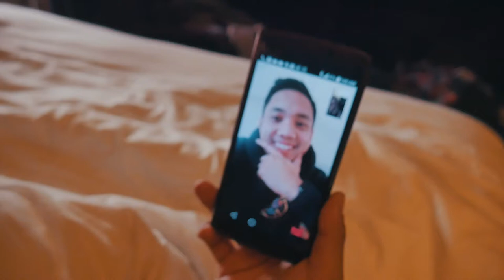The Grand Failure | We Went To The Grand Canyon (Day 2 of Driving Across America)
MXRK XLVIII + 02/02/2017

Went to the hoover dam then tried to see the grand canyon but it was a grand failure. Remember to make sure you know what timezone you're in!